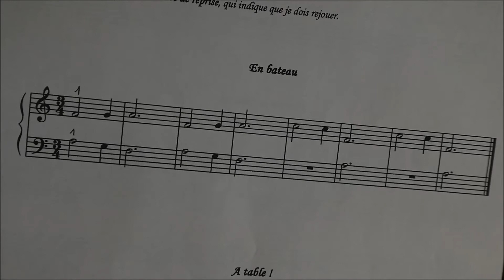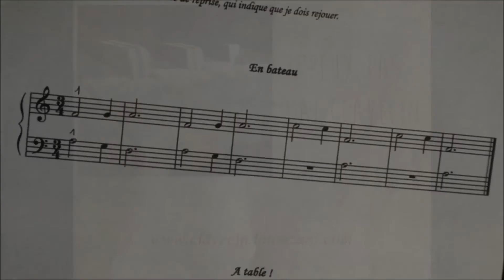TUTO CLAVECIN : En bateau F. Monzani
CLAVECIN : Florence Monzani
Méthode pour débuter au clavecin